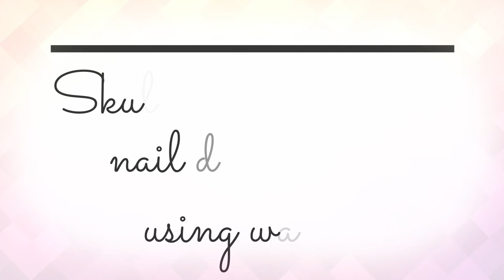SKULL NAIL DESIGN | Using water decals | HALLOWEEN 2020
Skull nail design using water decals tutorial. It's easy to create. My decals were too small for my nails, this is why I did some gradient effect around it and I think it turned out pretty great. What do you think?

LIGHTING:

Ring Light

deluxenailssely